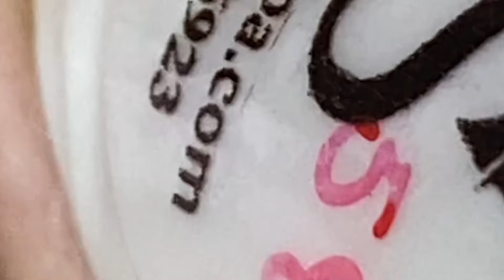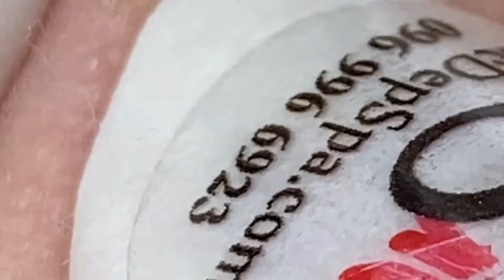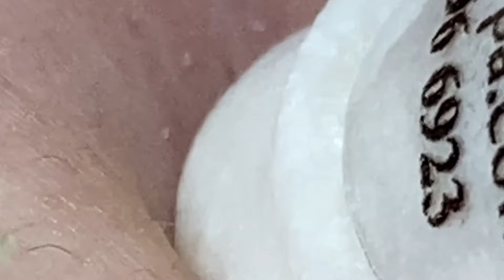تلميع وتنظيف الجلد الطبيعي المدور #8379